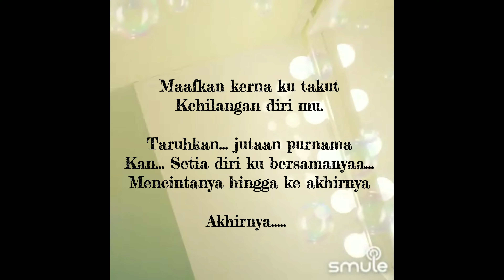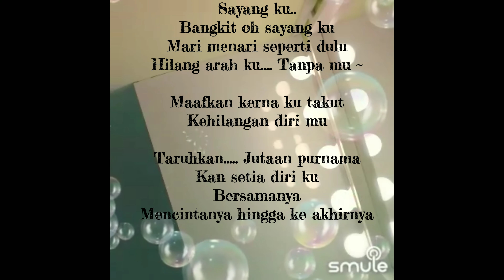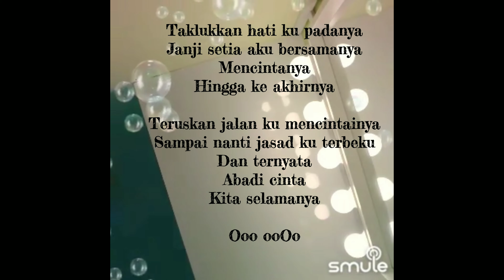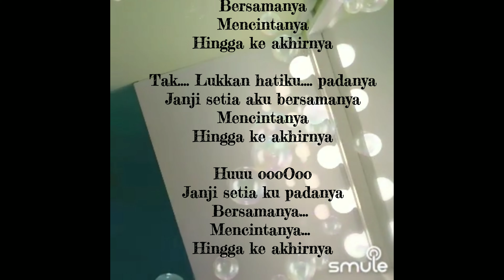Lirik Jutaan purnama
Smule saibi's legacy solo jutaan purnama + lirik. Cover artis alyah gitew. For my own entertainment